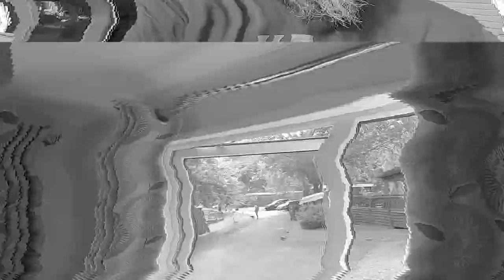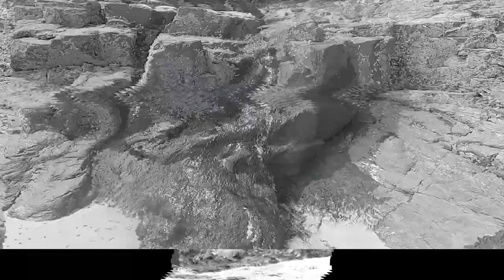John Fowler caravan park St Ives Cornwall (Part 1)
The Chameleon and family travel to John Fowler caravan park in St Ives Cornwall